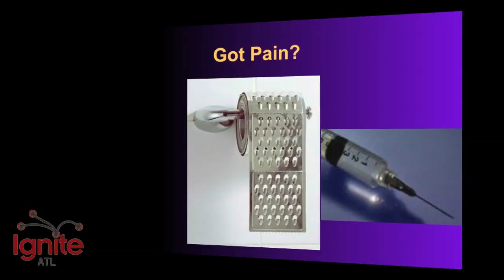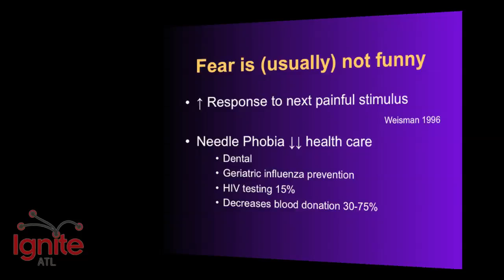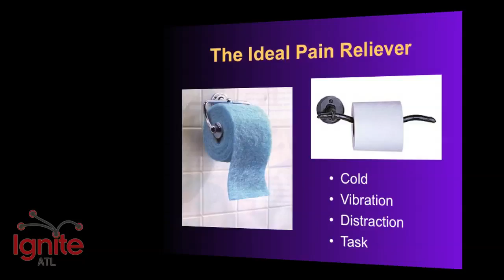IgniteATL 2 - Amy Baxter - "Fun with Vibrators, Ice, and Pain"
Scientists have postulated since 1965 that vibration or cold can gate out sharp pain. Humans have known this since the first time someone rubbed a bumped elbow or shook a hand after hitting a thumb with a hammer. For the first time, a device taking advantage of the body's natural defenses against pain has been created, and is helping kids and needle-fearing folk worldwide.